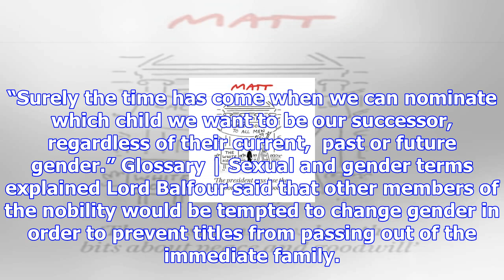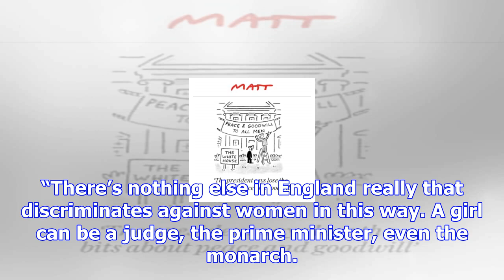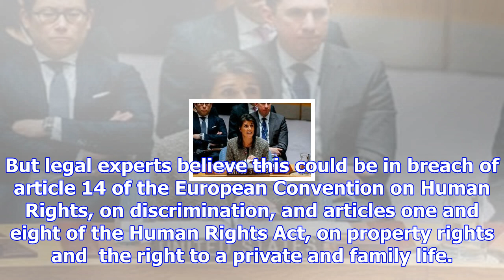Earl of balfour: my daughter can change gender to inherit my title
The Earl and Countess with their eldest daughter, Lady Willa Franks at the Victoria & Albert Museum ...